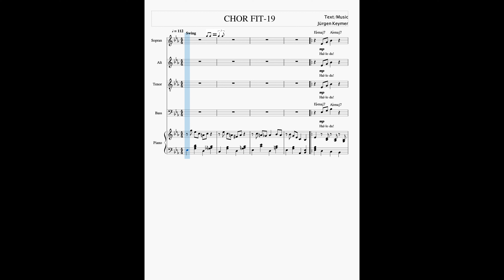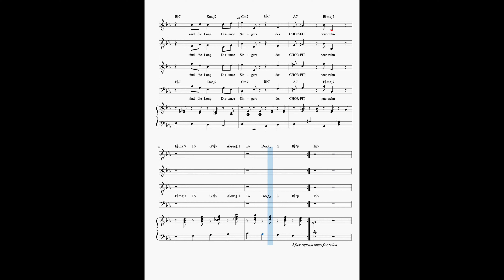ChorFit 19 SATB noten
Zum Stück ChorFit-19 hier die Noten, SATB Satz zum dazu Singen im Querformat